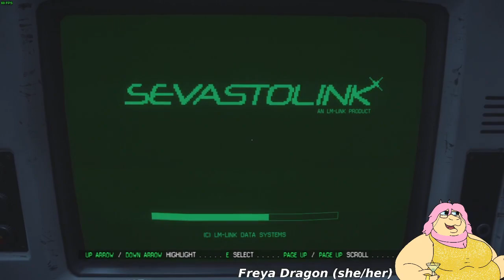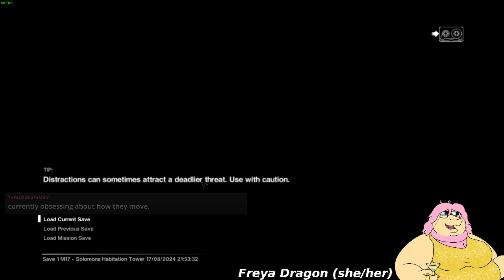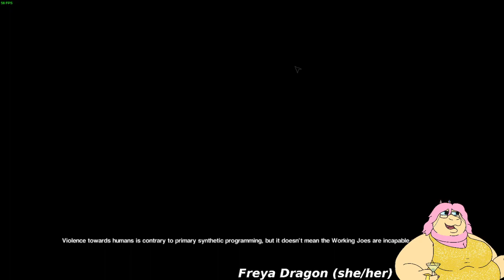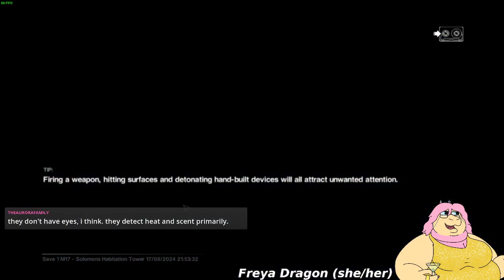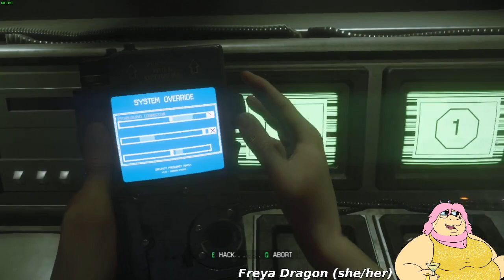Alien: Isolation (Part 12) - Freya Dragon 💎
Streamed by Freya Dragon (she/her) 💎
Original Title: Alien: Isolation (PC) - Freya Dragon 💎